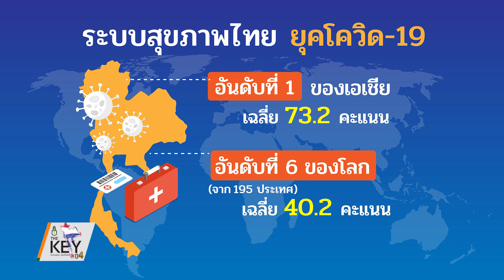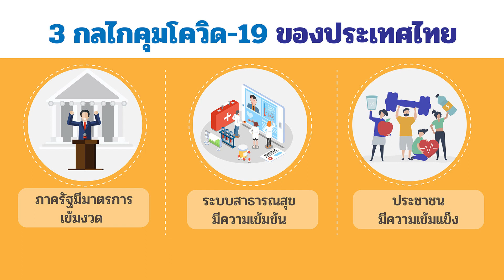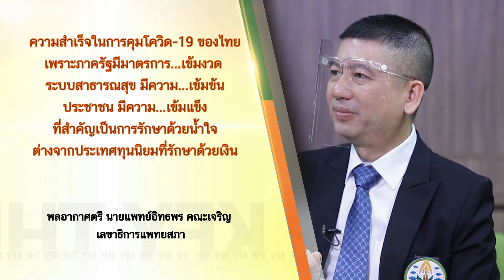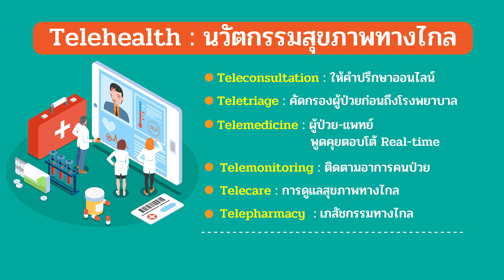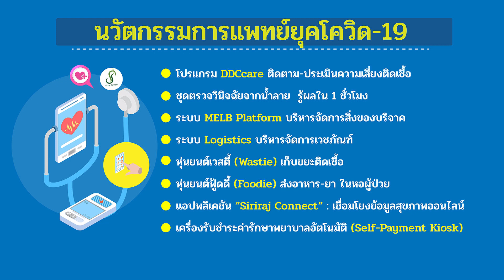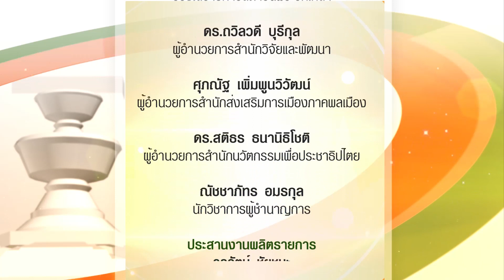เทคโนโลยีทางการแพทย์ หลังยุคโควิด-19 | The Key